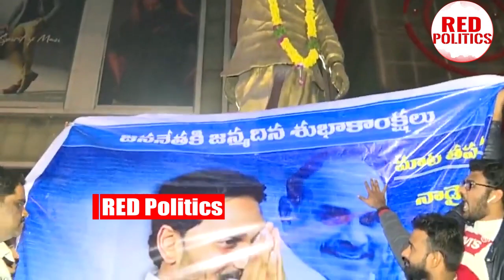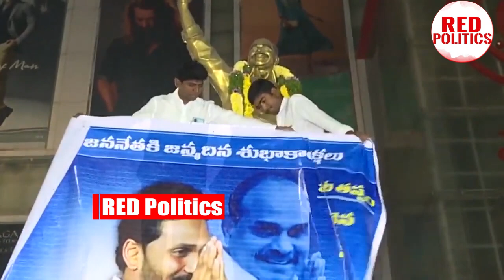జగనన్న పేరుతో మారుమోగిపోయిన హైదరాబాద్... | Jagan Birthday Celebrations In Hyderabad | Ys Jagan | RP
Watch : జగనన్న పేరుతో మారుమోగిపోయిన హైదరాబాద్... | Jagan Birthday Celebrations In Hyderabad | Ys Jagan | RP